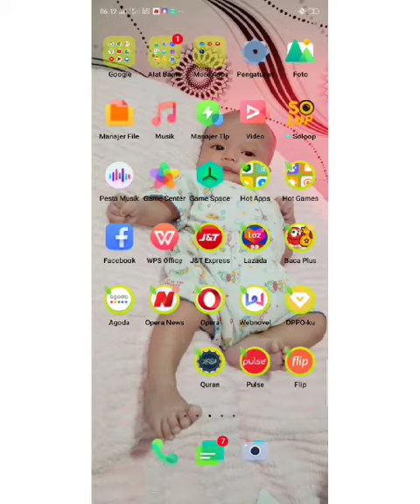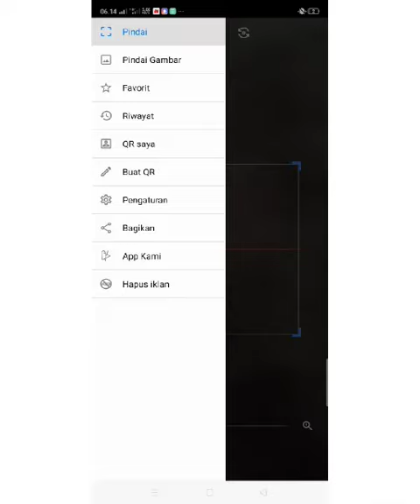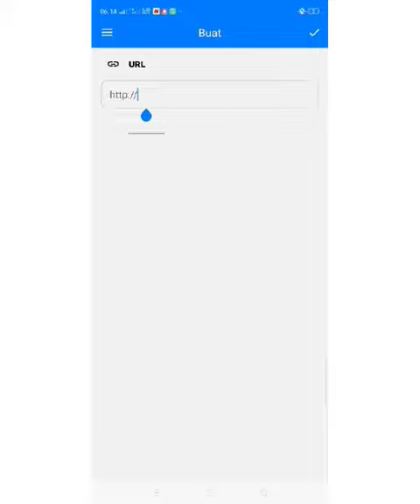CARA MUDAH MEMBUAT QR DAN BARCODE SCANNER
Cara membuat QR & Barcode scanner dengan mudah dan cepat hanya menggunakan satu aplikasi..

Surya Adhi Utama